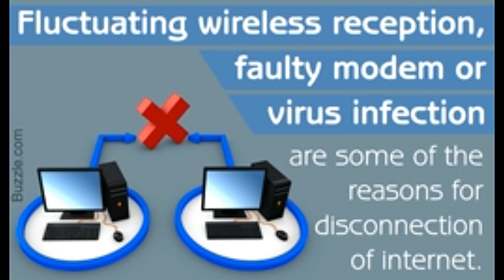Internet Keeps Disconnecting and Reconnecting